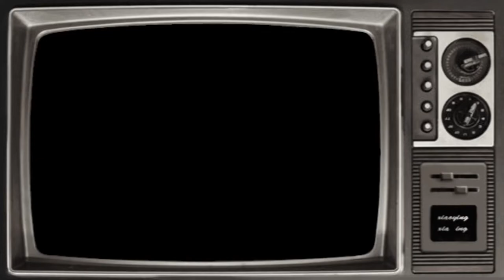HG6 TV-Controlla “ I’m on Disability..And I can stay on it forever “ 🐸